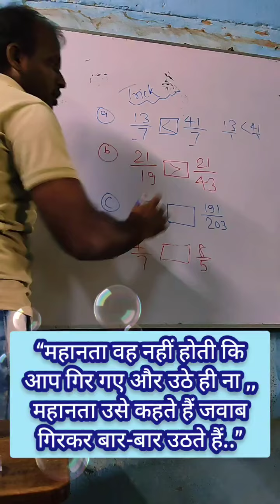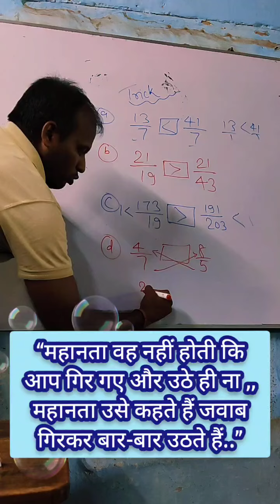how we compare the fractions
important question for Sainik school,
important math question for Navodaya,
important math question 4 CSS,
important math question for RIMC,
important math question for RMS,
important math question for netarhat,
best motivational quotes,
inspiration quotes,
mathematics trick,
maths chapter fraction,
compare the fraction,
KVS,